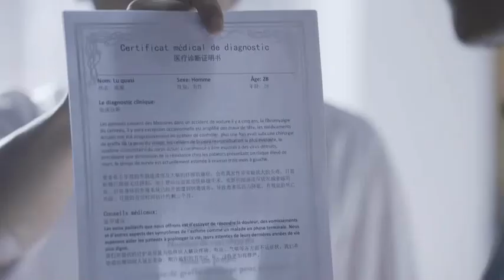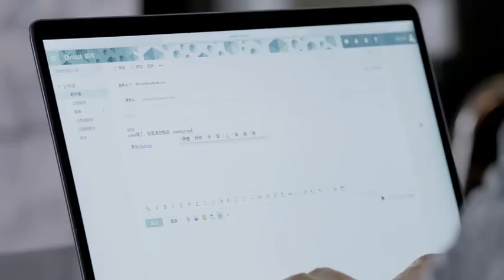墨許勸說尹唯，並把陸准得腦瘤的事告訴了尹唯，還把deric中風倒下前寫，寫給尹唯的壹封道歉郵件給尹唯看，尹唯哭成壹個淚人